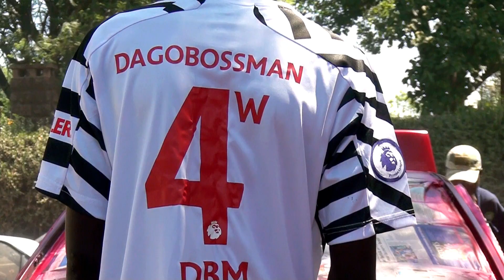DBM Skova Mdagorian - Locked Na Marooty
Audio : Game Nation Music
Beats by Derrick kayz on the beat
Video Directed by VinSoundz & Obumbas Magic
Video Edited by Derrick Kayz